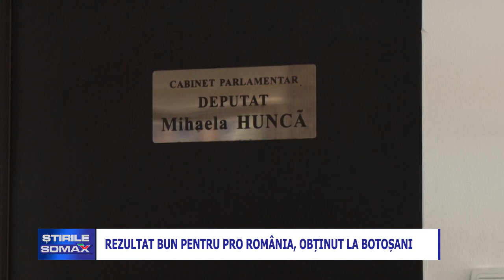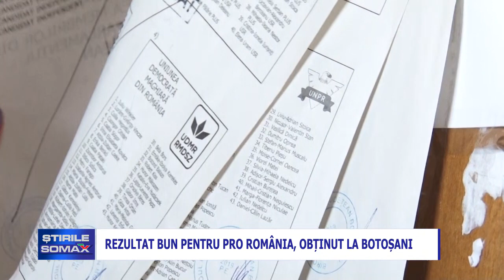07.06 CEL MAI BUN REZULTAT PENTRU PRO ROMÂNIA,OBȚINUT LA BOTOȘANI